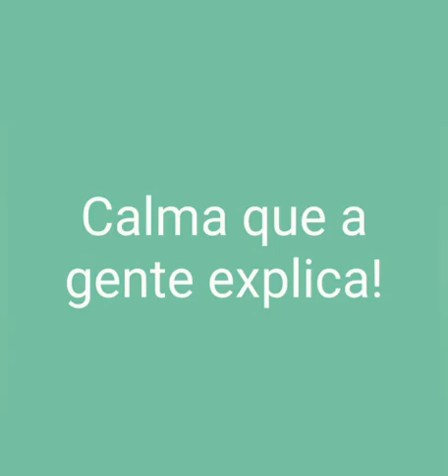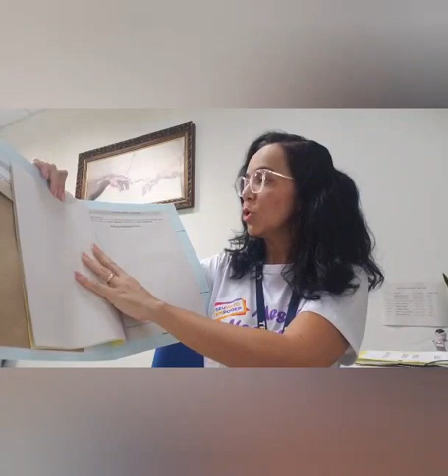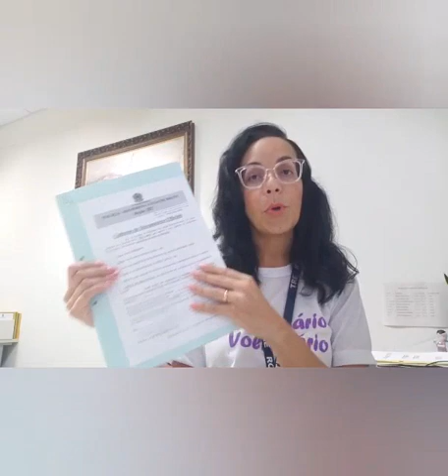Material para Junta Eleitoral -Excelente Ideia -por CARINY BALEEIRO TADIOTTO CIELO-11ªZE-Cacoal - RO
Ideia dos servidores do Cartório Eleitoral de Poços de Caldas do TRE-RO.